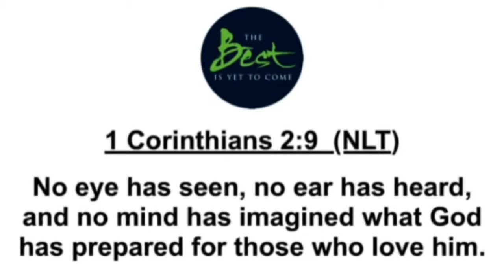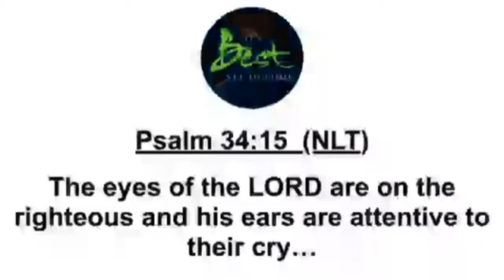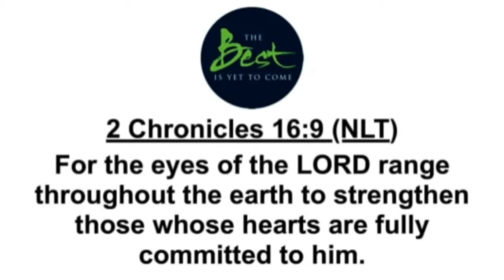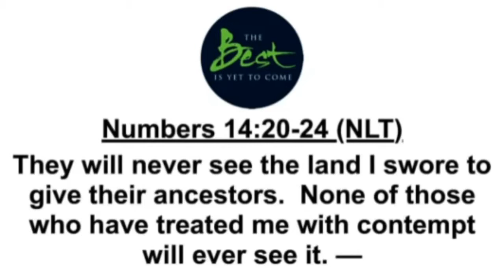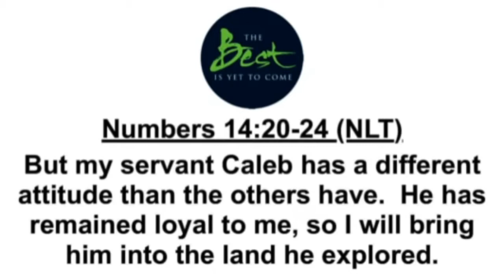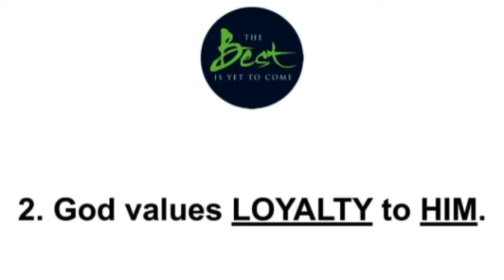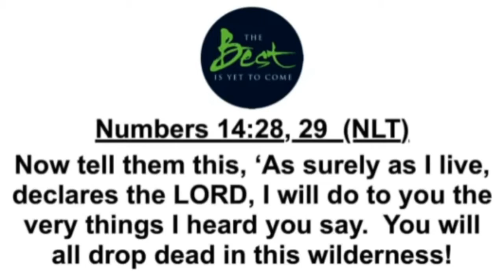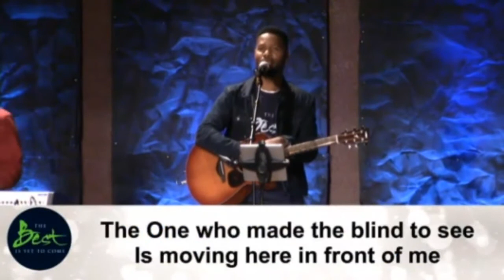Fate, Faith, Focus - Jan 21, 2018 (Message)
Title: "Fate, Faith, Focus”
#1 in Series: "The Best is Yet to Come!"
Pastor Paul Earwood
Bear Creek Community Church
Lodi/Stockton